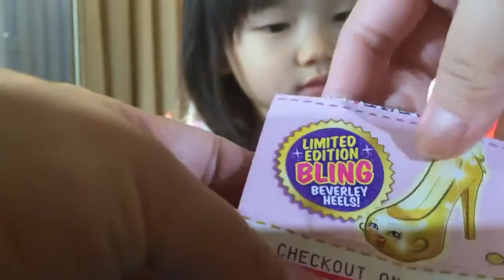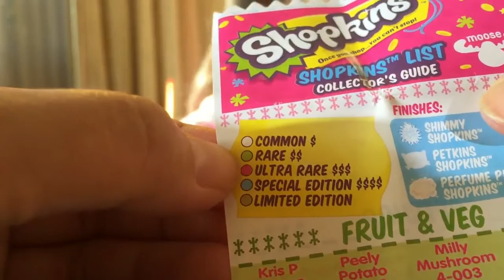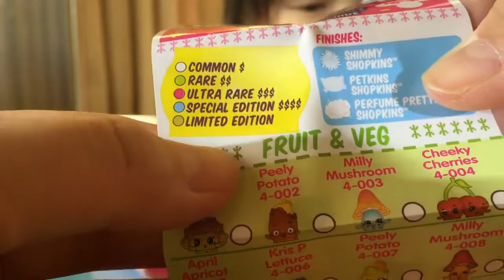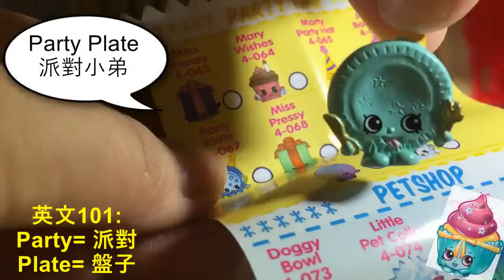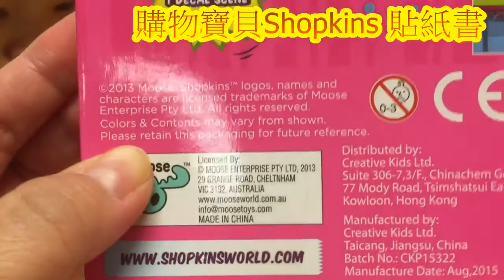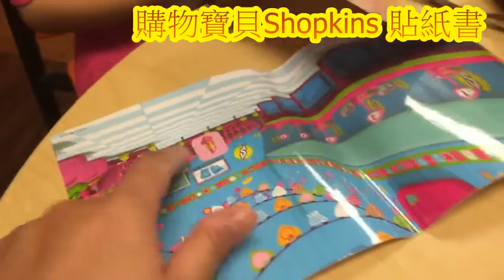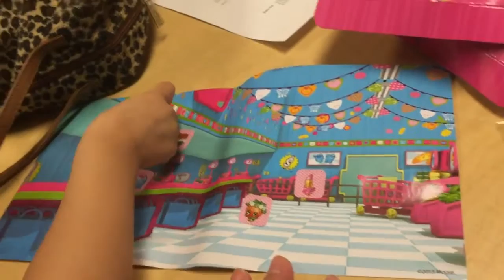購物寶貝 第四季籃抽& 貼紙在美國兒童診所看病Shopkins series 4 blind basket